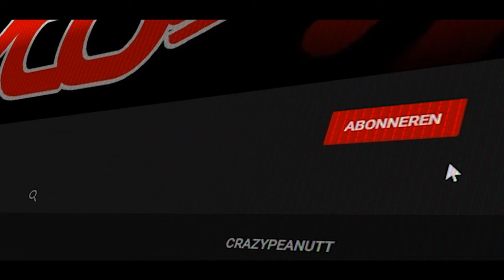NAAR MOL KERMIS - vlog 1928 SycoTV